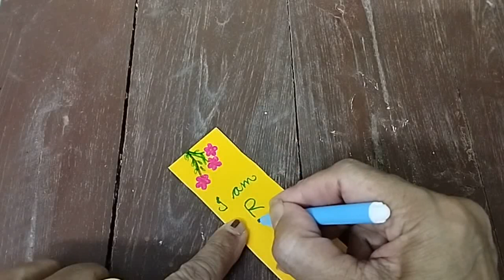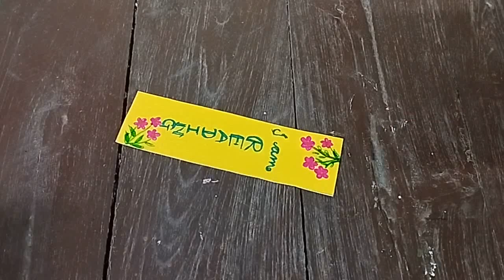Handmade Bookmark🌹Diy Bookmark🌷Creative Bookmark🌷Easy Bookmark |Paper Bookmark | Best out Of Easte